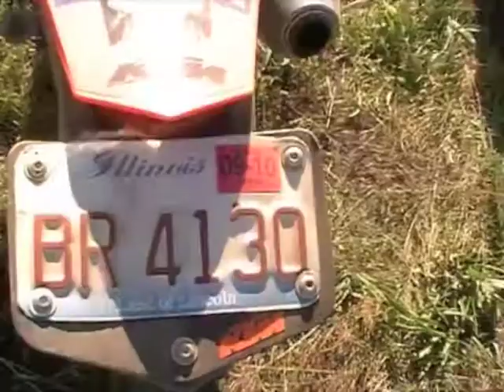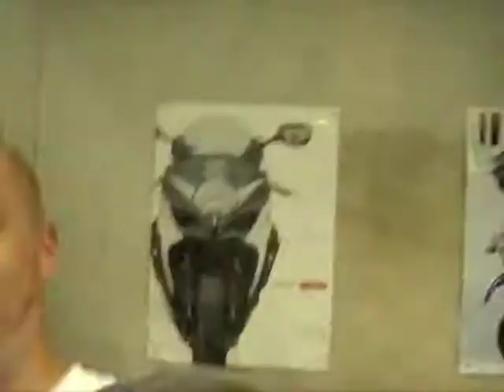Anniversaire Jean-Marie 2010 b.m4v